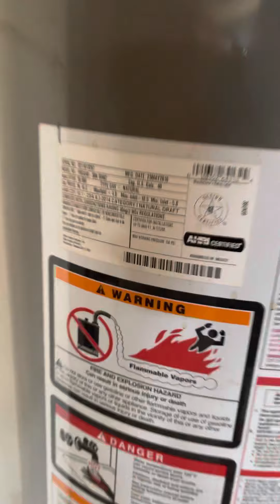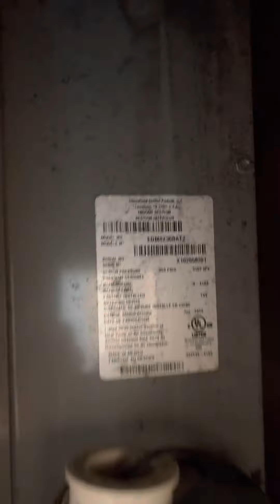Kingwood three bedroom